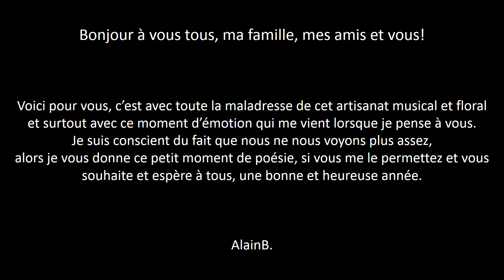Dessin animé papillons Bonne année 2018 , Happy new year 2018, नया साल 2018 खुश, 新年快乐2018年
Souhait de bonne année 2018. Happy new year 2018, feliç any nou 2018, শুভ নববর্ষ 2018, Godt nytt år 2018, 幸せな新年2018, خوشحالم سال 2018, Frohes neues Jahr 2018, Frohes neues Jahr 2018, ευτυχισμένο νέο έτος 2018, bliain nua sásta 2018, счастливый новый год 2018, புத்தாண்டு புதிய ஆண்டு 2018,
سنة جديدة سعيدة 2018